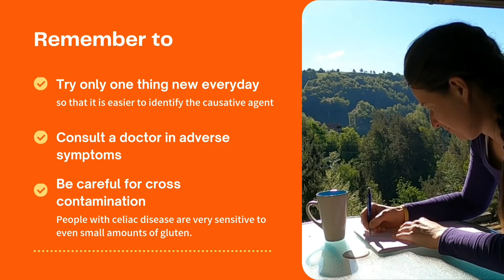How to Keep a Food Journal/Food Diary For Celiac Patients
A food diary is a daily log of what you eat and drink each day. The diary helps you and your doctor understand your eating habits. It can help you realize what you consume. Once you know this, you can make changes to your diet and remove the food that irritates you from your diet.